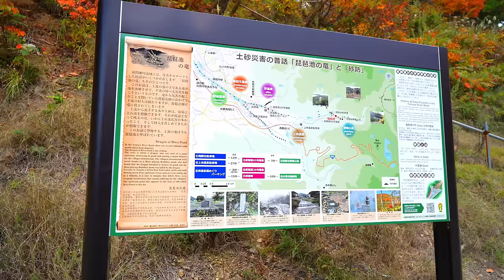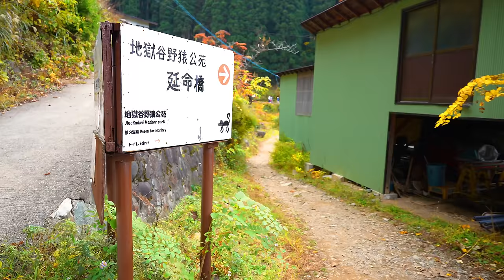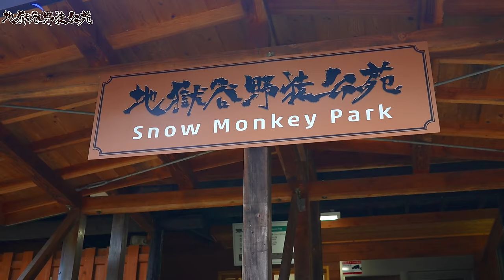長野「温泉で遊ぶニホンザルと紅葉の絶景」地獄谷野猿公苑 Snow monkey Park in Japan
地獄谷野猿公苑は、長野県下高井郡山ノ内町の地獄谷温泉にある、野生ニホンザルの観察のための公園。
冬にはサルが温泉に浸かる様子が知られる
英語圏ではSnow Monkey Mountainとも呼ばれる
1964年（昭和39年）に開苑し、開苑当初からの「猿と人間の共生を観光客に見せること」を徹底し、野生のニホンザルの生態を間近で観察できる野猿公園と国際的に知られる。
志賀高原を源とする横湯川の渓谷にある地獄谷温泉の一番奥に位置する。
公苑の手前には、100度近い源泉を吹き上げる渋の地獄谷噴泉がある。
標高850m、1mを越える積雪があり、厳冬期は最低気温が-10 ℃を下回る。冬場に温泉に入るニホンザルの姿は“snow monkey”（スノーモンキー）などと呼ばれて非常に有名であり、日本国内外のメディアの紹介でよく地獄谷温泉の画像が使用され、タイム誌などにも掲載される。
また日本国内外からの観光客も不便な道のりにも拘らず訪れる観光地で、年間約10万人が訪れる

＊一部画像が乱れる場面があるようですがYouTube側の不具合のようです。

BGM
爽やか朝ダイニング written by alaki paca